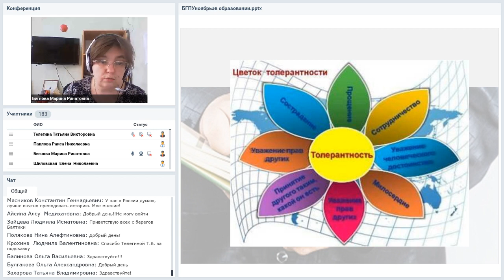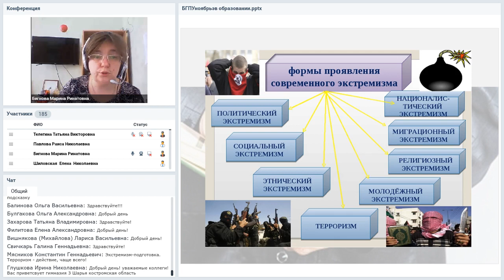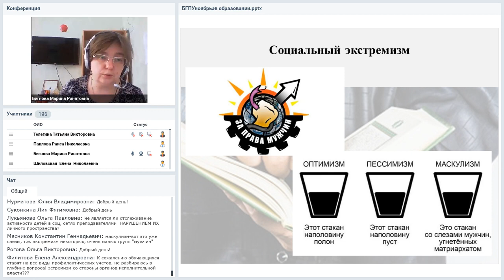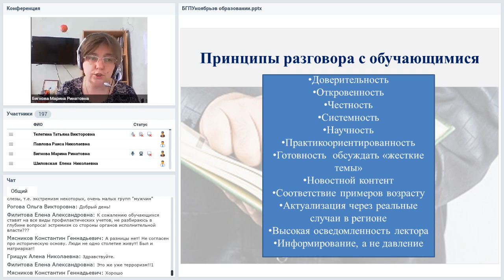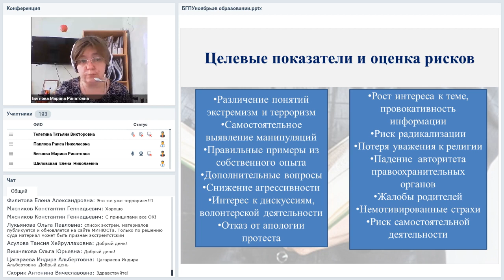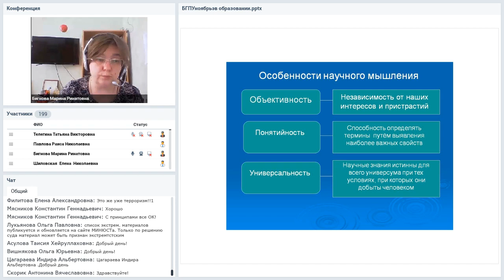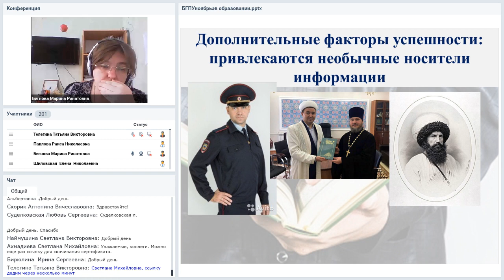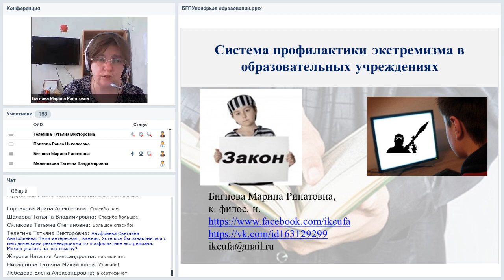Система профилактики экстремизма в образовательных учреждениях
Вебинар
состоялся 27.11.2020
Ведущая вебинара:
Марина Бигнова, к. филос. н., заместитель директора по научно-методической работе в МБОУ «Лицей № 106 «Содружество» г. Уфа

Профилактика распространения экстремистских идей в образовании в настоящее время занимает существенное место в практике работы образовательных учреждений. Скулшутинг, вербовка несовершеннолетних экстремистскими и террористическими структурами — постоянное явление современности. Как противостоять этой угрозе, как распознать вербовку и как построить систему профилактики исключающие данные случаи с максимальной вероятностью — об этом наш вебинар.